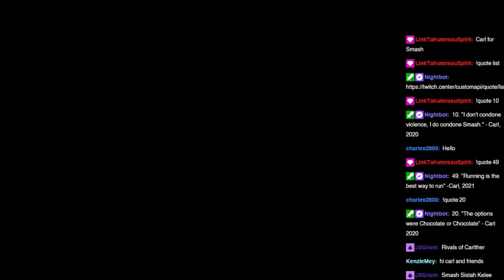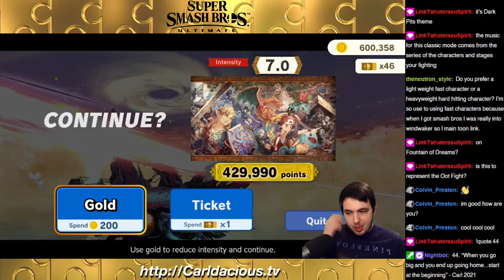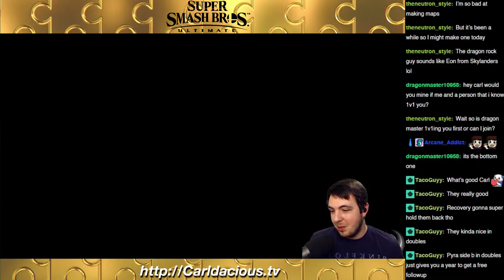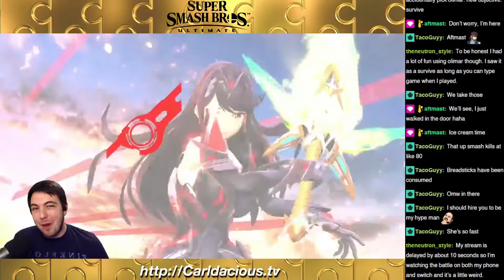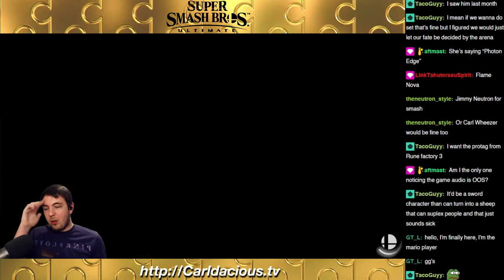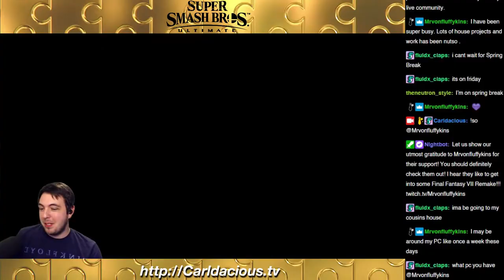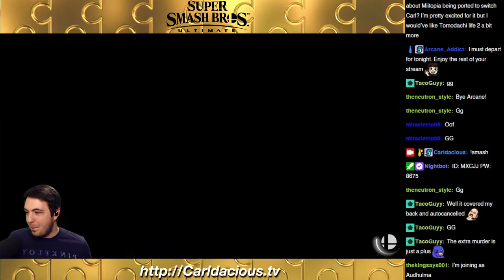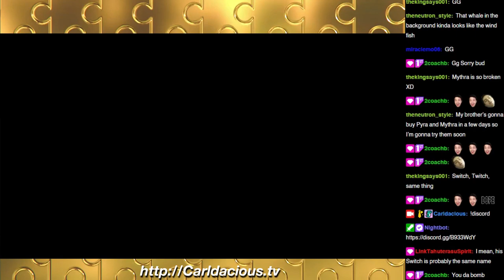210316 | Double Girl Power! Pyra or Mythra?!? Yes! | Family Friendly | Super Smash Bros. Ultimate!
We give Pyra and Mythra a whirl in Super Smash Bros. Ultimate!

0:00 Countdown
1:06 Intro
3:48 Ultimate!
10:10 Classic Mode Start!
32:00 Training Analysis!
39:37 Arena Opens!
1:22:41 Team Battle!
2:23:32 Outro